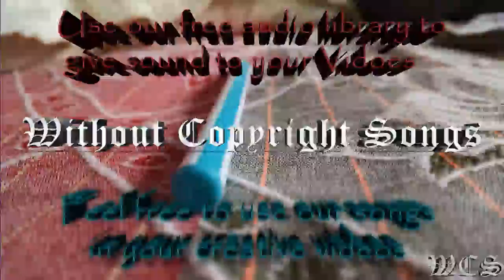Axollo Moonstruck WCS Release